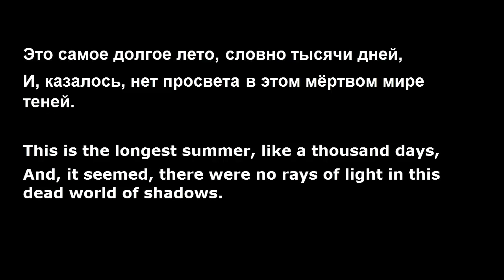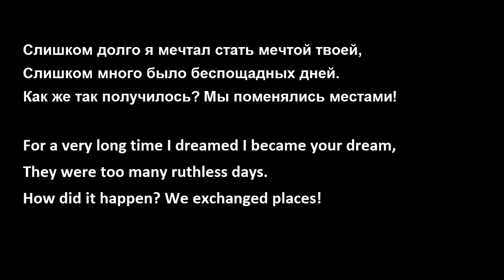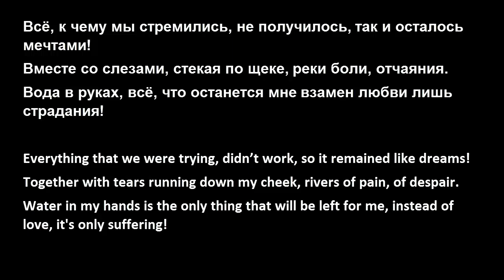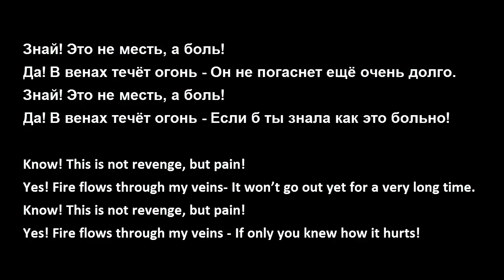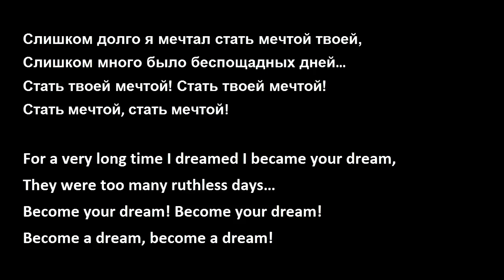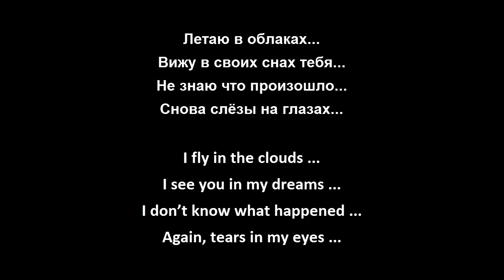EVO - Become a dream (with english lyrics)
Band: EVO
Song: Стать Мечтой
Album: Ядовитое Дыхание Звёзд
Year: 2013